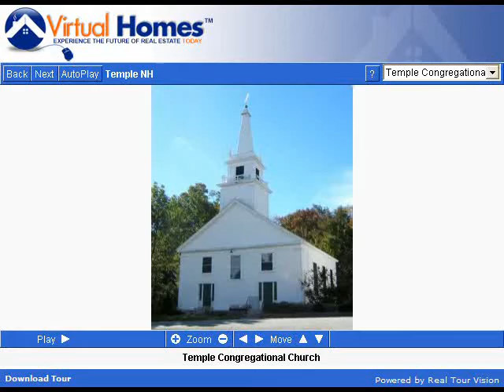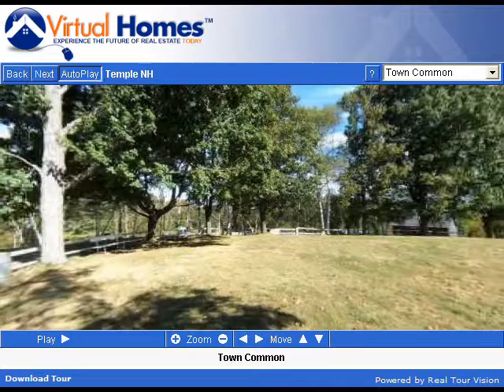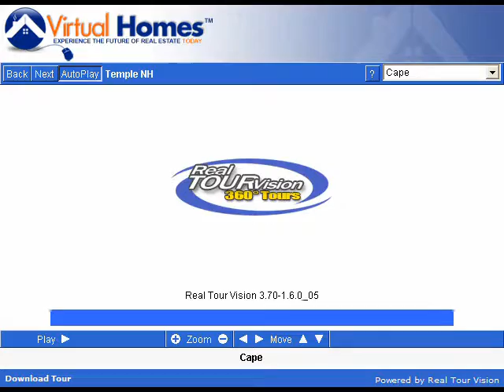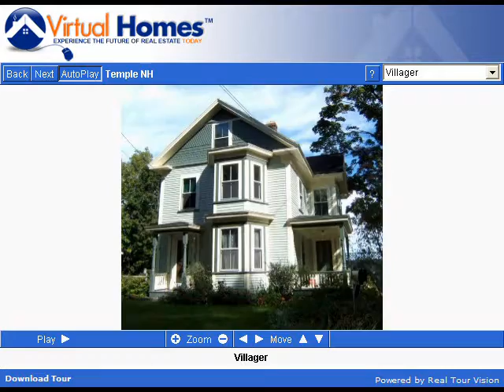Temple New Hampshire (NH) Real Estate Tour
-- Tour Temple, NH neighborhoods, condominium developments, subdivisions, schools, landmarks, recreational areas, and town offices.

Temple, New Hampshire was originally known as Peterborough Slip when first granted in 1750. Temple was incorporated in 1768 in honor of John Temple, lieutenant governor under John Wentworth. John Temple was also the son-in-law to James Bowdoin, for whom Bowdoin College is named.

Temple was home to the Temple Glass Works, founded in 1780. The short life of the business makes Temple glass rare and sought after today.

The Temple Town Band is the oldest organized town band in the United States. Its first recorded performance was in 1800 for George Washington.